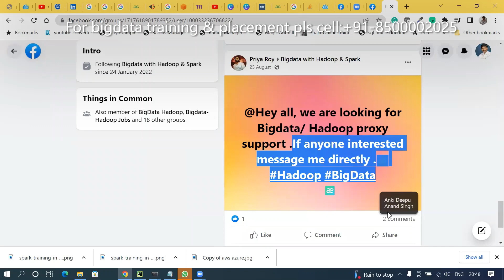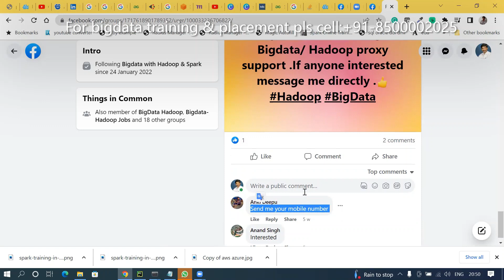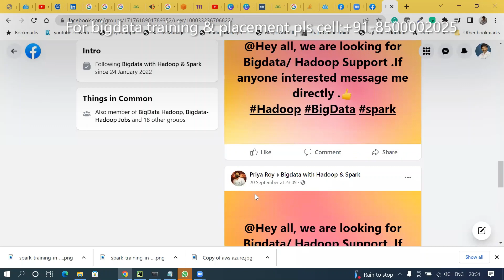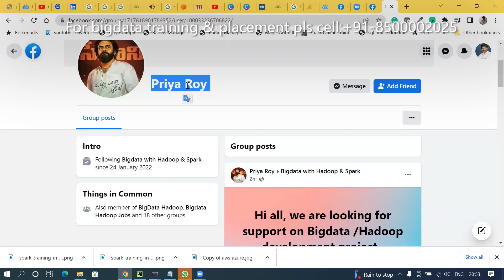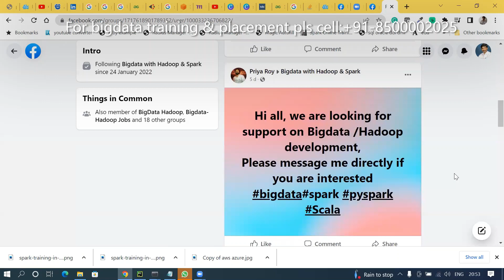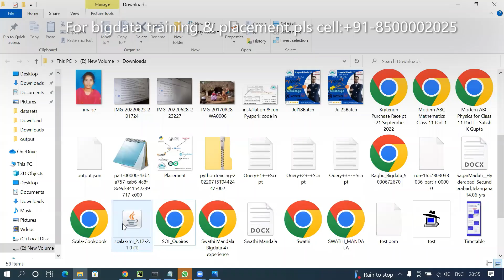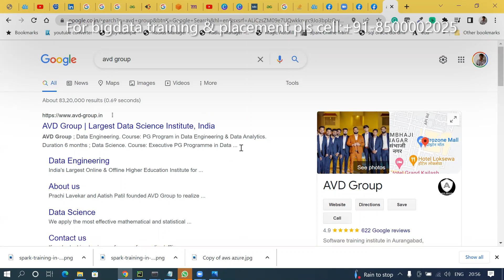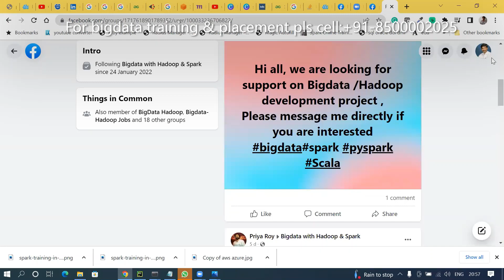why most of students not getting support after proxy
In this video explains why most of the students not getting a job after a proxy. explained in this video.